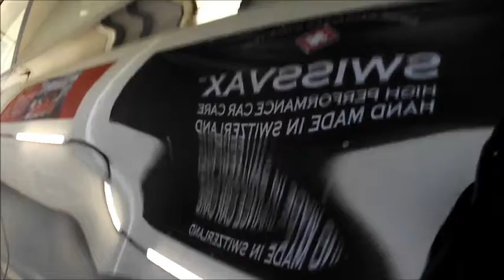VW POLO gti- OBSESSIONS MOTORCYCLE & CAR DETAILING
VW polo GTI - full detail and correction